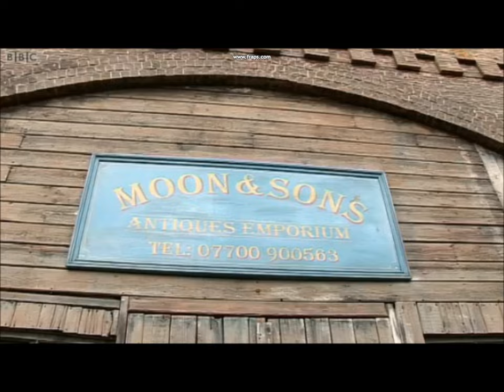On Set With Matt Lapinskas